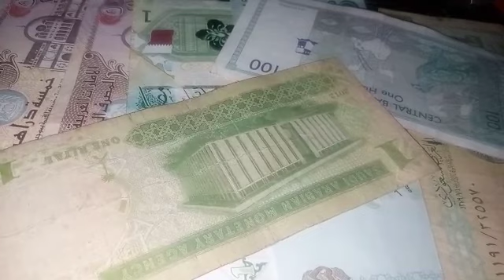iqd / Egypt, Iraq mull joint cooperation, boosting trade